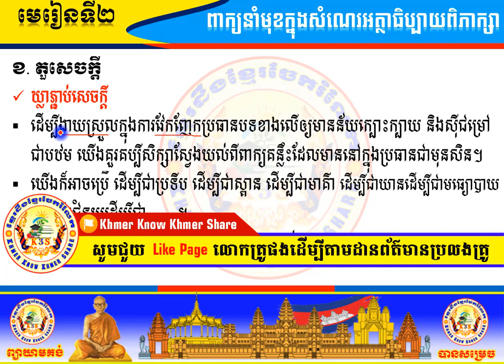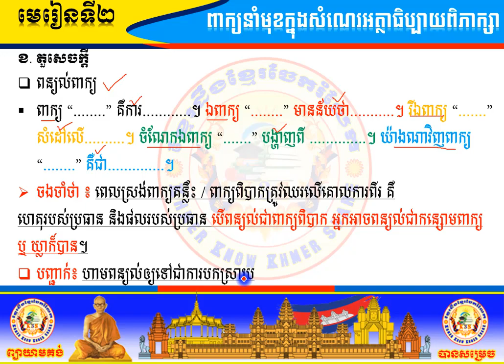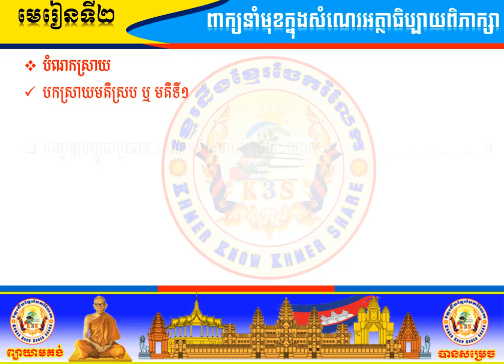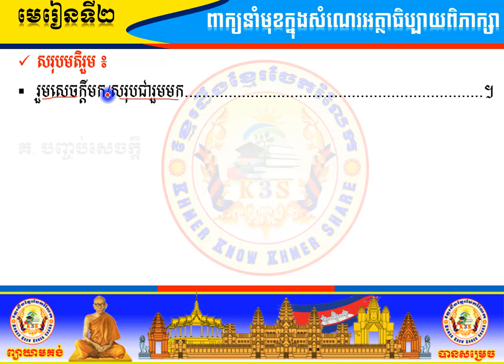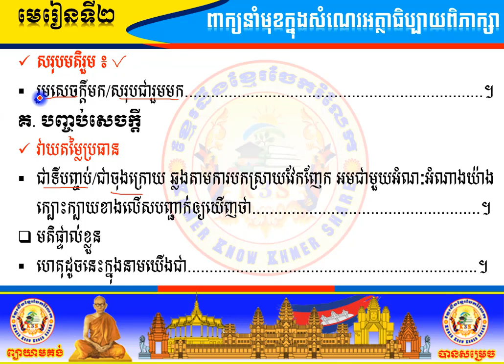[មេរៀនទី២] សិក្សាពាក្យនាំមុខក្នុងសំណេរពិភាក្សា [បង្រៀនដោយលោកគ្រូ សឿង ស៊ីម]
តោះអ្នកត្រៀមប្រឡង ដល់ពេលរៀនហើយ⏲️⏲️⏲️🌄

‍👩‍🏫🔜សម្រាប់អ្នកចង់ប្រឡងគ្រូបង្រៀនអាចចុះឈ្មោះចូលរៀនបានជាមួយសេវាកម្ម K3S យើងខ្ញុំ📝។

👉👉➡️បង់លុយតែមួយដងរៀនរហូតពេញមួយឆ្នាំ💯☑️☑️☑️។

👉👉➡️តម្លៃសិក្សា ៥០💲សម្រាប់សិស្សរៀន ថ្ងៃចន្ទ ដល់ ថ្ងៃសុក្រ និង ២៥💲 សម្រាប់សិស្សរៀនតែថ្ងៃសៅរ៍ និងថ្ងៃអាទិត្យ។

👉👉➡️សិក្សាលើពីរមុខវិជ្ជា គឺ សំណេរ និង វប្បធម៌ទូទៅ📖📚។

👉👉➡️សិក្សាតាម Online (អនឡាញ) កម្មវិធី Google meet and Telegram 🌍🖥️

⏰📆ម៉ោងសិក្សា ចន្ទ សុក្រ

☑️ ម៉ោង7-8យប់

⏰📆ម៉ោងសិក្សាសៅរ៍ អាទិត្យ

☑️ម៉ោង7-8យប់

☎️📲ចាប់អារម្មណ៍សូមទាក់ទងមកកាន់លេខ ០៣១ ៩៥៩ ១៦១៥/ ០៧៨ ៣៥៤៥៣៤ ឬ
ទំនាក់ទំនងមកកាន់ Facebook page📲 : Khmer Know Khmer Share📩

វីដេអូនេះផ្តោតសំខាន់ គឺចង់ឲ្យបងប្អូនអ្នកសិក្សាទាំងអស់ ពិសេសបេក្ខជនត្រៀមប្រឡងគ្រូ និងប្រឡងផ្សេងៗទាំងអស់បានស្វែងយល់ឲ្យកាន់តែស៊ីជម្រៅទៅលើការសរសេរ និងបានត្រៀមខ្លួនជាស្រេចសម្រាប់ការប្រឡងនៅថ្ងៃខាងមុខ។

ខ្ញុំធ្វើ Videosនេះឡើងក្នុងគោលបំណងសំខាន់ចំនួន៥ ៖
@ជំនួយបន្ថែមទៅដល់សមត្តភាពក្នុងការប្រឡងសញ្ញាប័ត្រមធ្យមសិក្សាទុតិយភូមិ និងប្រឡងគ្រូ
@ជួយជម្រុញឲ្យអ្នករាល់គ្នាមានសមត្តភាពដោយឡែកសម្រាប់ប្រឡង
@គ្រាន់បានជាគំនិតបន្ថែមក្នុងការសរសេរ និងបង្រៀនបន្តរ
@ទទួលបានបទពិសោធថ្មីៗល្អៗ សម្រាប់ពង្រីកចំណេះដឹងបន្តែម
@មានវប្បធម៍ចែករំលែកសម្រាប់គ្នាទៅវិញទៅមក
ចក្ខុវិស័យខ្ញុំគឺ "ចង់រួមចំណែកបណ្តុះធនធានមនុស្សរបស់ជាតិប្រកបដោយគុណតម្លៃ"។
@ខ្ញុំរីករាយក្នុងការទទួលយកការរិះគន់ក្នុងន័យស្ថាបនា ខ្ញុំនិងព្យាយាមកែលម្អvideos ទៅតាមការសំណូពររបស់មិត្តអ្នកសិក្សាទាំងអស់គ្នា
@មិត្តអ្នកសិក្សាអាចទំនាក់ទំនងខ្ញុំបាទតាមរយៈ ៖
   ដោយក្តីគោរពស្រឡាញ់ពីខ្ញុំ សឿង ស៊ីម